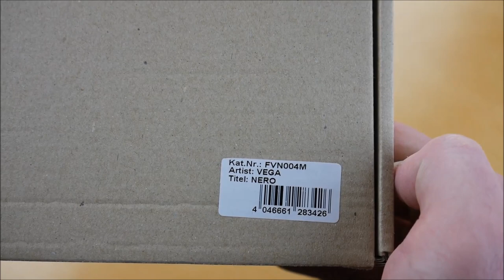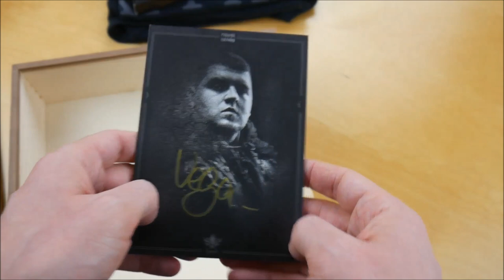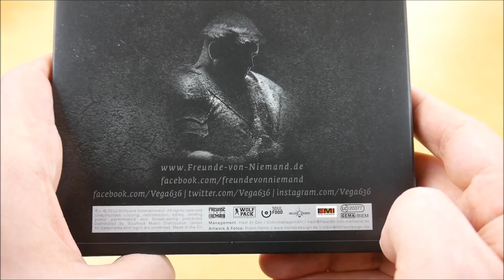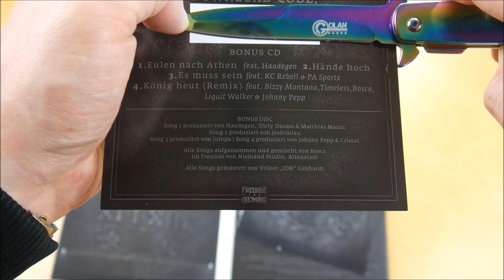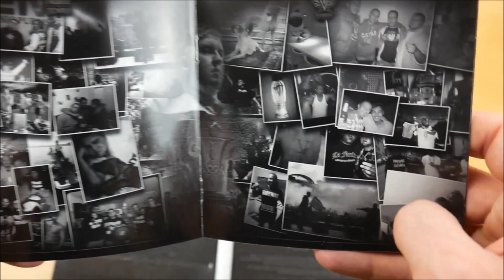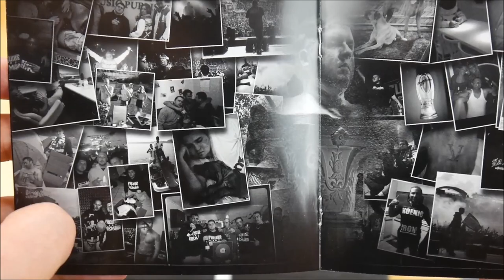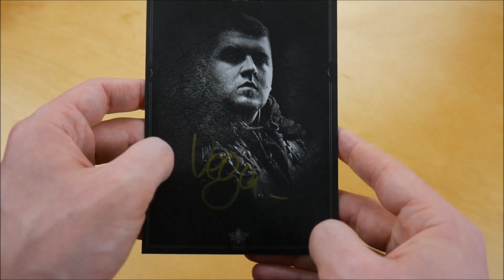Vega - Nero Box Unboxing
In diesem Video zeige ich euch die Nero Box von Vega.
► Hier könnt ihr das Album kaufen:
Weitere Musik von Vega

► ALBUM INFOS
Vega – Nero
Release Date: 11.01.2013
Kaufpreis: 29,90 €

Nero Box Inhalt:
- Album
- DVD
- Downloadcode (Bonus Tracks)
- T-Shirt
- Autogrammkarte

Nero Tracklist:
01. Intro
02. Dem Himmel Noch Näher
03. Letzter Der Geht
04. Es Wird Zeit (feat. Bosca)
05. Sanduhr
06. Käfig Aus Gold (feat. Timeless)
07. Diese Stadt Muss Brennen
08. Weiß
09. Schwarz
10. Von Einem Anderen Stern (feat. MoTrip & RAF Camora)
11. Herz Aus Stein
12. Immer Noch
13. Nur Wir Beide (feat. David Pino)
14. Ich War
15. Outro
16. Eulen Nach Athen (feat. Haudegen)
17. Hände Hoch
18. Es Muss Sein (feat. KC Rebell & PA Sports)
19. König Heut (Remix) (feat. Bizzy Montana, Timeless, Bosca, Liquit Walker & Johnny Pepp)

Nero Info:
Das Album von Vega erschien am 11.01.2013 über Freunde von Niemand.